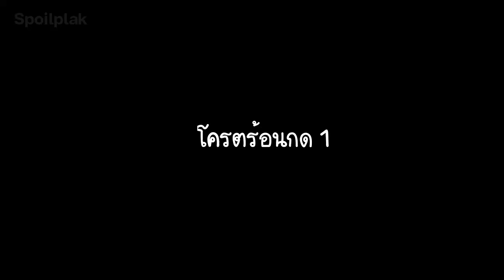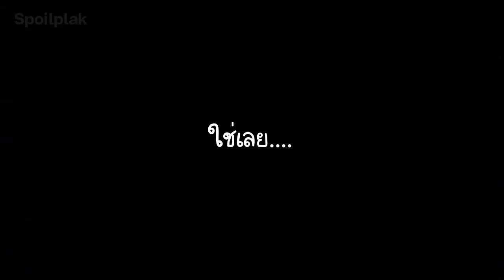[สปอย] โบรูโตะตายหรอ!!! - โบรูโตะตอนที่ 239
โบรูโตะ ตอนที่ 239
ติชมหรือต้องการให้พวกเราทำเรื่องไหนก็สามารถคอมเม้นได้เลย

ฝากติดตามผลงานด้วยนะคับ
เพจ : สปอยแปลก